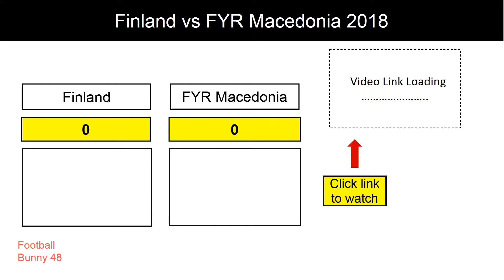Finland vs FYR Macedonia (0-0) - 23 March 2018 : Score Review